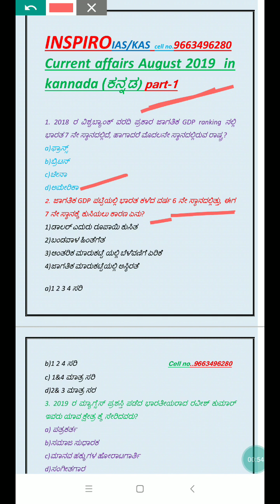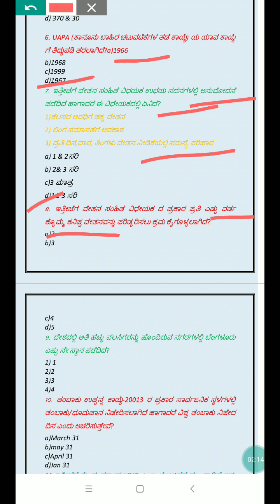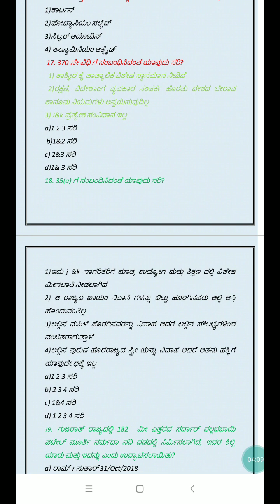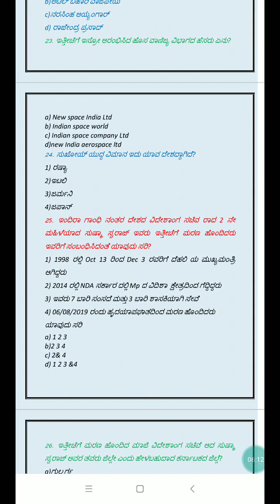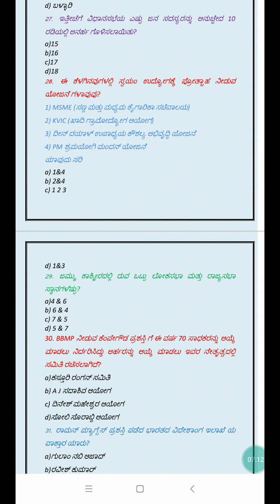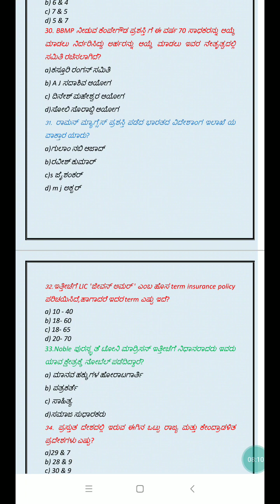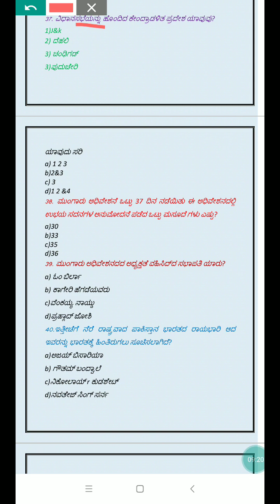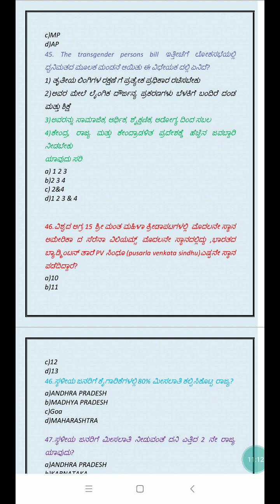Current Affairs MCQ_Kannada,19 AUg 2019